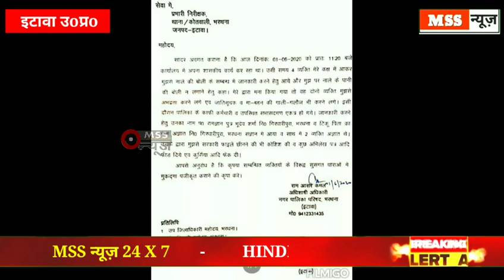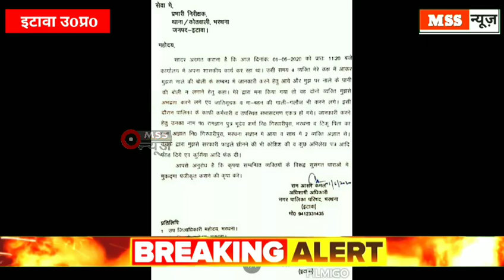Nagar Palika Parishad की है सनसनीखेज घटना || ईओ से की अभद्रता - अभिलेख फाड़े - Etawah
MSS न्यूज़

दबंगों ने कार्यालय में घुसके ईओ से की अभद्रता -अभिलेख फाड़े

भरथना नगर पालिका परिषद की है सनसनीखेज घटना
2.भरथना ईओ कार्यालय में बैठे सरकारी कार्य  निपटा रहे थे
3.दो नामजद दो अज्ञात सहित चार दबंगों ने ईओ से की अभद्रता
4.घटना के बाद से पालिका कर्मचरियों ने न्याय मिलने तक की हड़ताल

भरथना नगर पालिका परिषद कार्यालय में घुसकर दो नामजदों व दो अज्ञात सहित चार दबंगों ने अधिशाषी अधिकारी के साथ गाली गलौच कराये हुये अभद्रता करदी और कुछ सरकारी अभिलेख फाड़ दिये। जिसपर आक्रोशित पालिका कर्मछातियों ने ईओ को न्याय दिलाने के समर्थन में सभी काम काज बन्द कर तत्काल हड़ताल करदी। उक्त घटना से पीड़ित ईओ ने भरथना उपजिलाधकारी कोतवाल प्रभारी को प्रार्थना पत्र देकर दबंगों के विरुद्ध मुकदमा पंजिकृत कर कार्यवाही की गुहार लगाई है।
आपको बतादें सोमवार की दोपहर उक्त घटना के तुरन्त बाद नगर पालिका परिषद भरथना के अधिशाषी अधिकारी रामआसरे कमल ने उपजिलाधिकारी आईएएस इन्द्रजीत सिंह पुलिस क्षेत्राधिकारी व कोतवाली प्रभारी सहित कस्बा पुलिस चौकी प्रभारी को दबंगो के विरुद्ध कार्यवाही हेतु प्रार्थना पत्र सौपा है। बाबजूद इसके पुलिस द्वारा अभी तक मुकदमा पंजिकृत नही करने व दबंगों के विरुद्ध अभी तक कोई कार्यवाही नही करने पर ईओ श्री कमल को न्याय दिलाने के समर्थन में नगर पालिका भरथना के सभी कर्मचरियों ने तत्काल हड़ताल सुरु करदी।